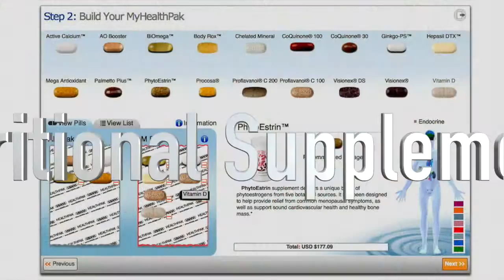Surina De Beer Tennis2inspire Tennis Injury Prevention at Zalles Racquet Shop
This Video is about Tennis Injury Prevention and Surina De Beer for Tennis2inspire